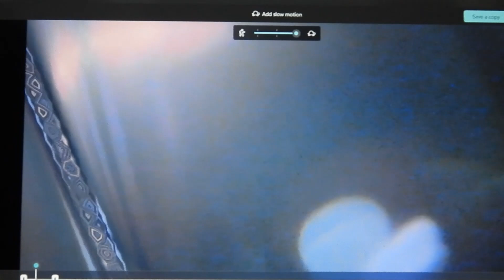Up by the street light 3092